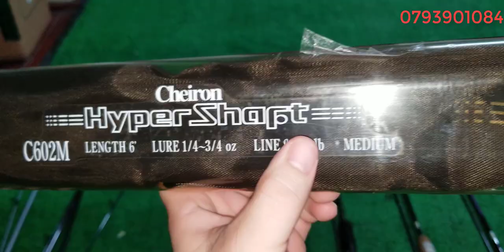Tập 171: Cần Câu lure carbon Nhật Bản (01/10/2021)